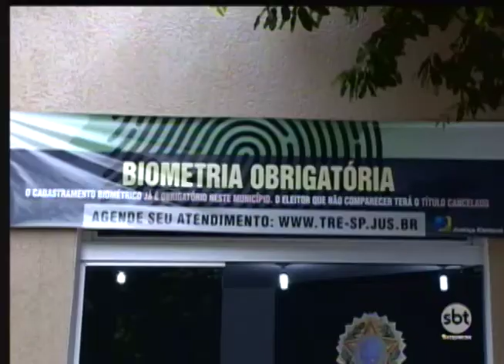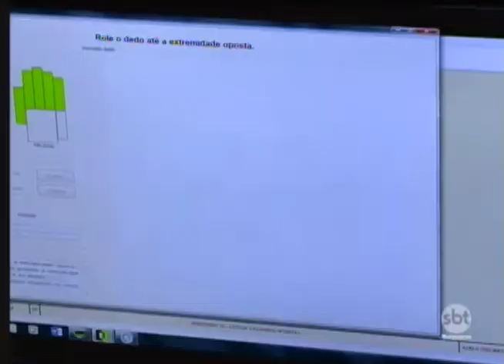30% dos eleitores da região não fizeram o cadastro biométrico